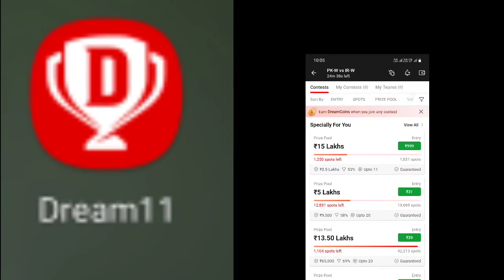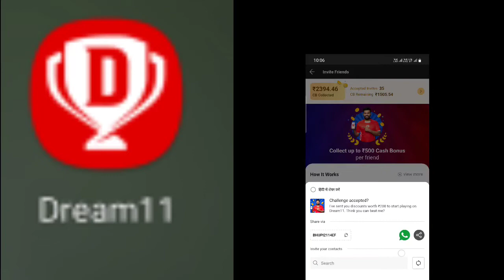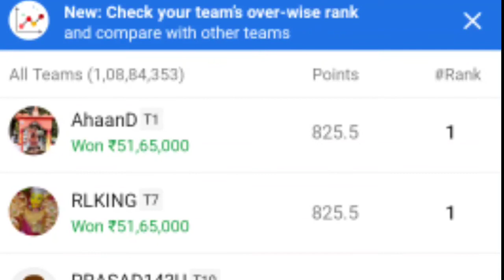How to download app and earn money 💰 💸 💸 💸ऐप कैसे डाउनलोड करें और पैसे कैसे कमाएं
how to download app and earn money

1.
 2. Use my invite code BHUPI2114EF
 3. Get ₹500 in discounts

Download_App_ Earning_money#